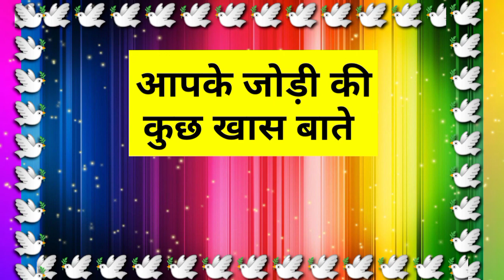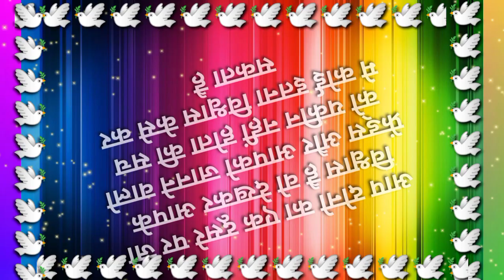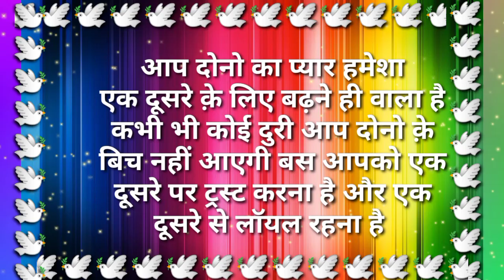जानिए आपके जोड़ी की कुछ खास बातें |Love Game | Love Test | Love Messages | Love Quiz | Pooja Fun Club